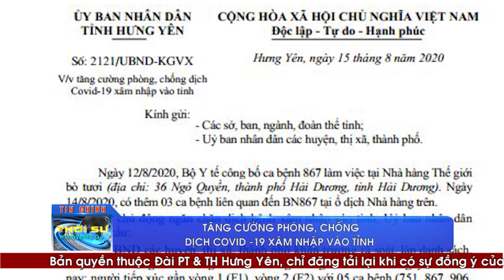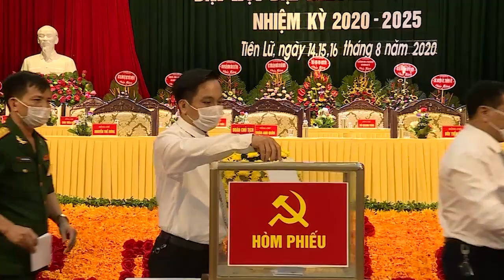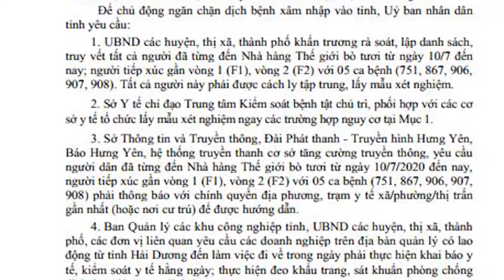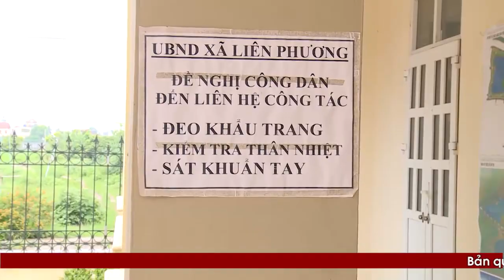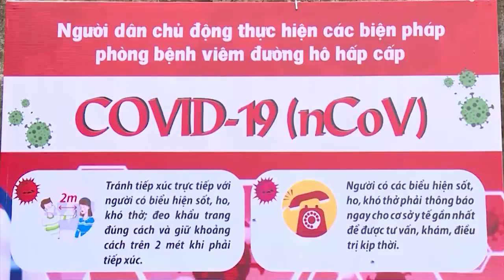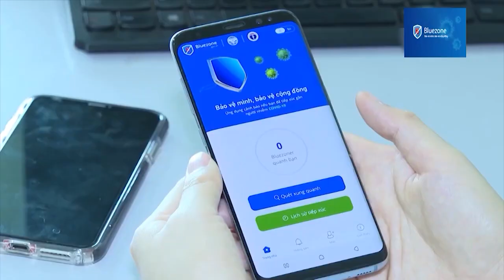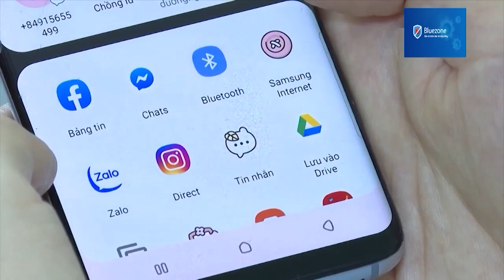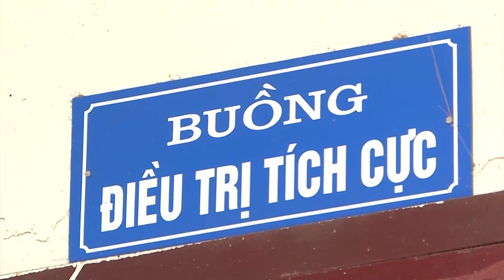Thời sự Hưng Yên thứ 7 ngày 15/08/2020